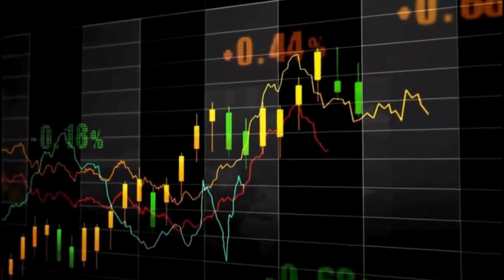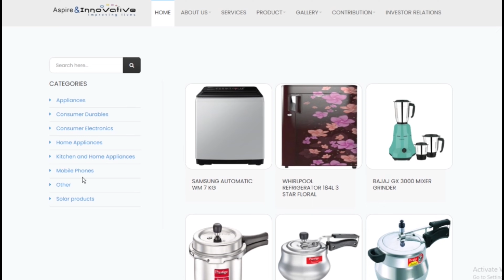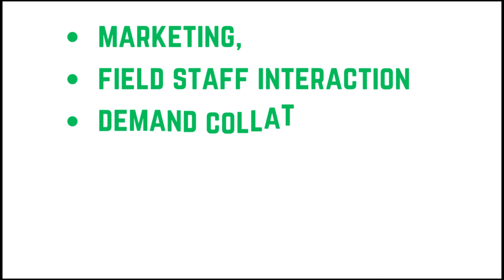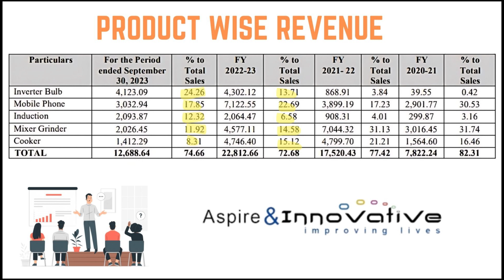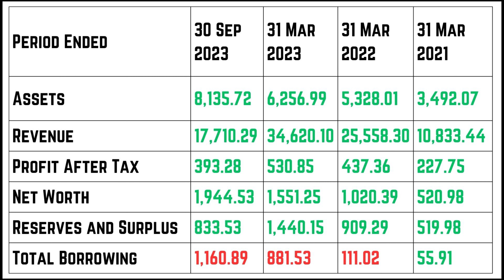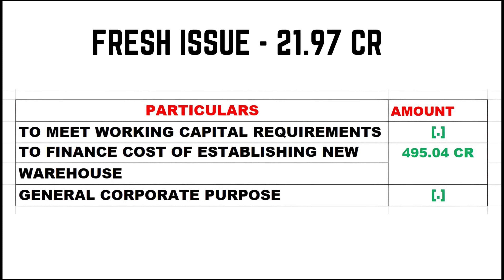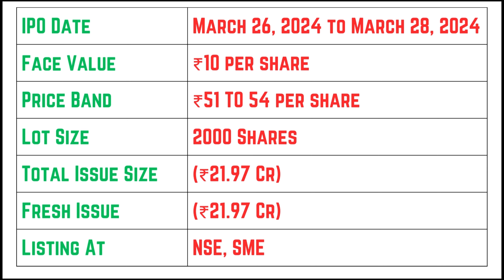Best Aspire@Innovative IpoTamil| Business Expansion @Financial Performance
EKARUP
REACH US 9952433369